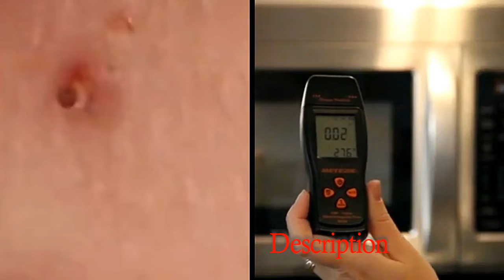Blackheads Acne Removal Old Pimple Popping 2022